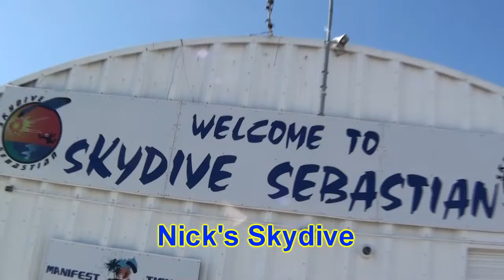Skydive Sebastian - Nick's Skydive